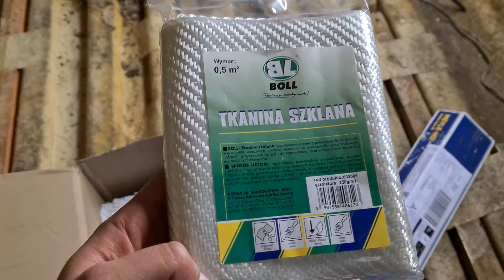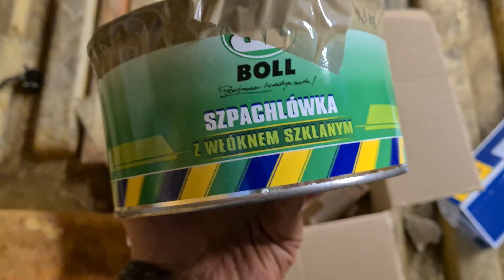#03 Naprawa laminatu na podłodze i wzmocnienie podłogi Niewiadów n126e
W dzisiejszym odcinku zakleiłem wszystkie pęknięcia i otwory w podłodze